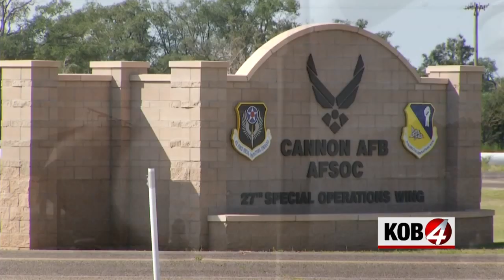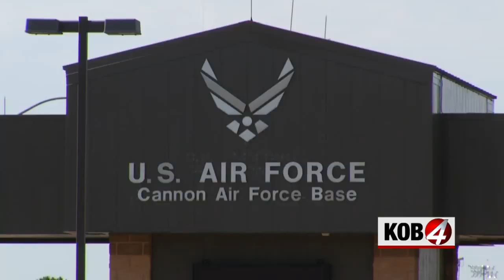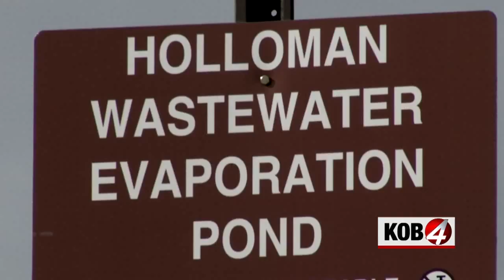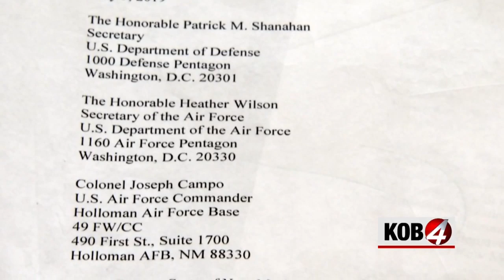4 Investigates: State blames Air Force in major poisoning of groundwater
ALBUQUERQUE, N.M. — Chemicals used by the U.S. Air Force have contaminated water in two areas of New Mexico for more than 30 years.  The situation is so alarming to New Mexico state leaders, the New Mexico Attorney General and NM Environment Secretary sued the Air Force, demanding immediate cleanup.

Beginning in the 1960’s, the Air Force used firefighting foam with polyfluoroalkyl substances (PFAS).  The makeup of the molecules of PFAS bond in such a way that repel water, grease, oils and fuels. For this reason, the Air Force found it effective combating fires containing jet fuel.  Cannon and Holloman Air Force Bases have long histories of missions involving aircraft and PFAS foam was routinely used for decades for both real life fires and trainings.